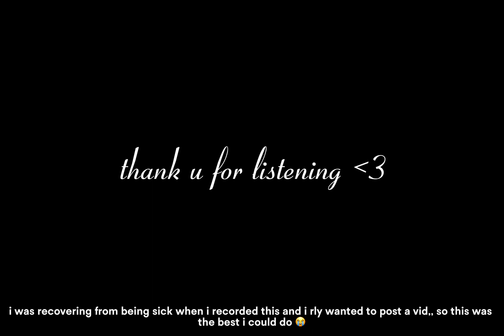a night to remember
hi guys! i was really busy last month, so i couldn't post,, but i'm back with a new video! hope u enjoy! :)